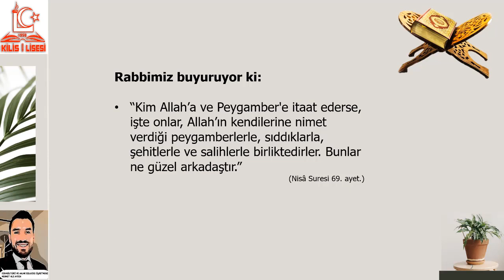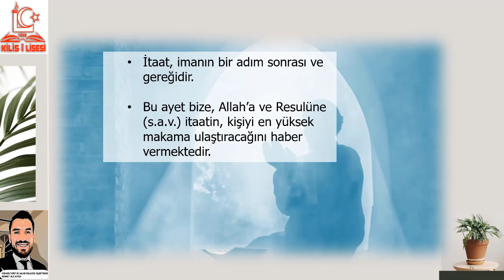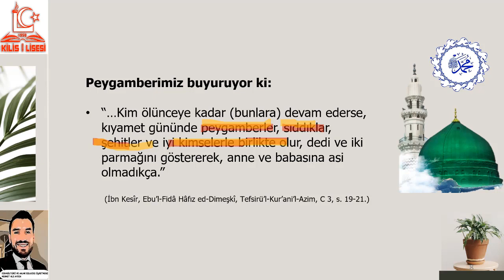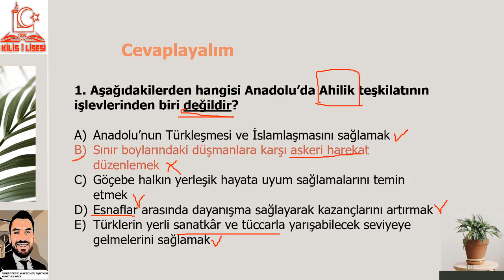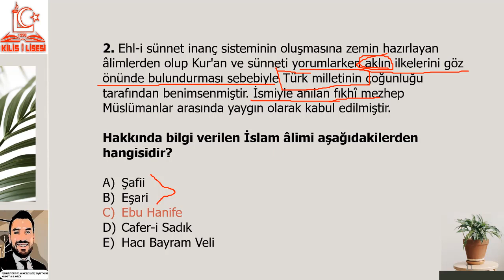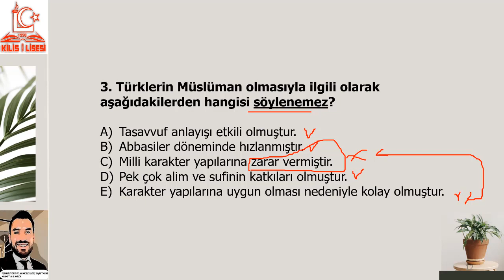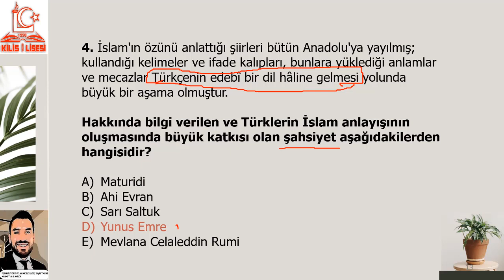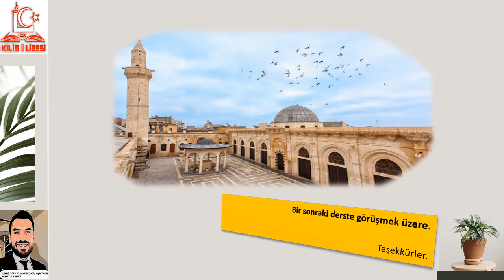12.Sınıf Din Kültürü ve Ahlak Bilgisi 2.Ünite Nisa Suresi 69.Ayet ve Soru Çözümü (Mehmet Ali AYDIN)